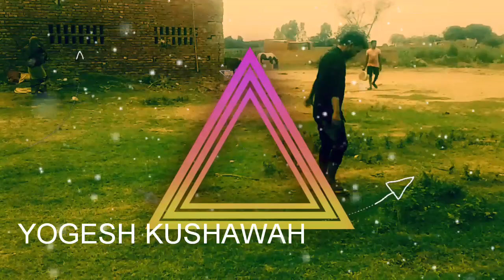BACKFILP AND BACK JUMPING NON STOP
Hi frinds this